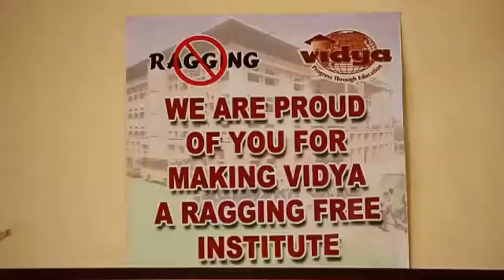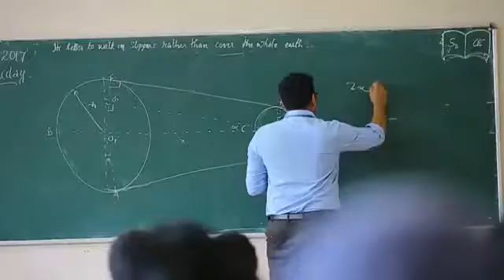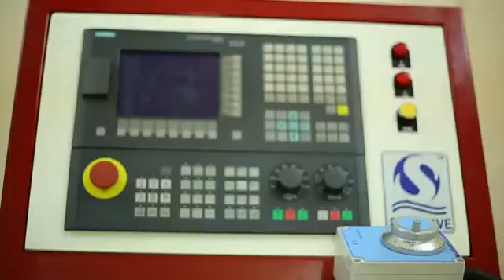Vidya Academy of Science & Technology Technical Campus , Kilimanoor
Vidya Academy of Science & Technology Technical Campus is a new venture of Vidya International Charitable Trust and situated at Kilimanoor.Vidya Academy of Science & Technology -Technical Campus (VAST-TC) is a state-of-the-art engineering college conforming to international standards. This renowned engineering college is approved by AICTE vide approval F.No. South-West/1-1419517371/2013/LOA dated 10-Apr-2013 and affiliated to the Kerala University vide reference No. Ac.B/02/17683/2012-13 dated 14/05/13 to the APJ Abdul Kalam Technological University vide reference No: KTU/A/593/2015 dated 15/05/2015. With the short period, this institution has developed with its talented and committed faculty, high quality infrastructure, high technology teaching aids and by providing a serene atmosphere that complements academic life. VAST-TC makes the students life in the campus very interesting and purposeful. The students are provided with opportunities to take part in sports & games, cultural programs, dramas, various club activities and National Service Scheme. In addition, ample opportunities are provided in participating and conducting seminars, workshops, symposiums etc.The trust was constituted with a vision to provide higher education and training to our younger generation who will be highly sought after by leading business houses worldwide.